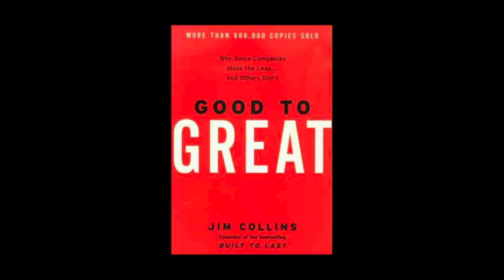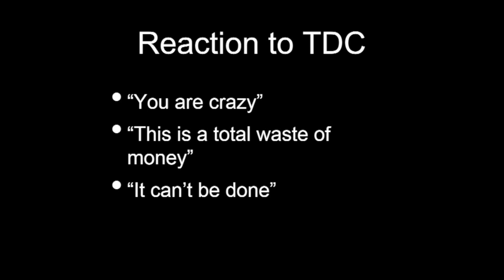Day 1 - Herb Kim